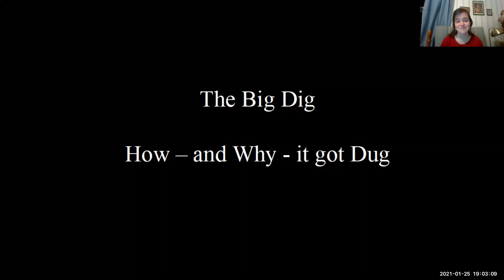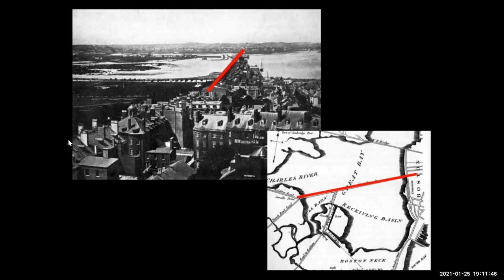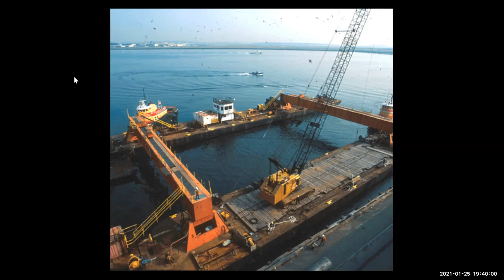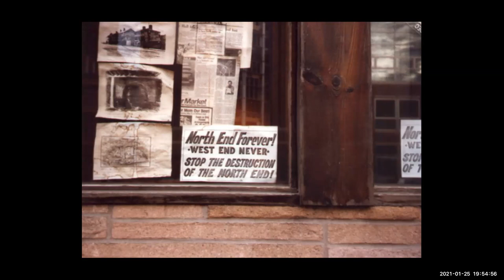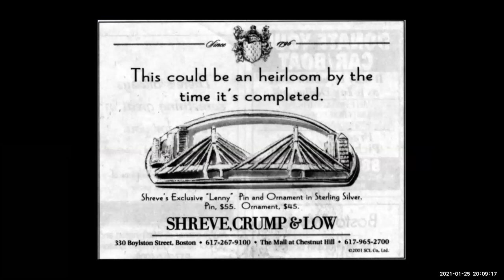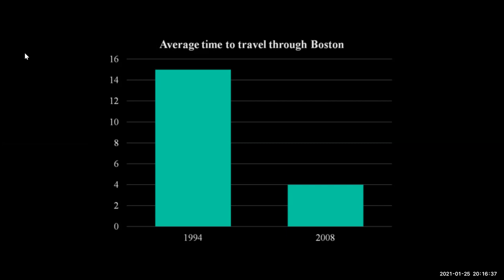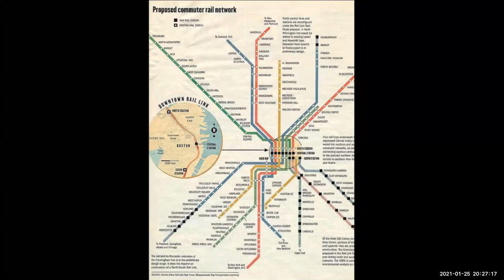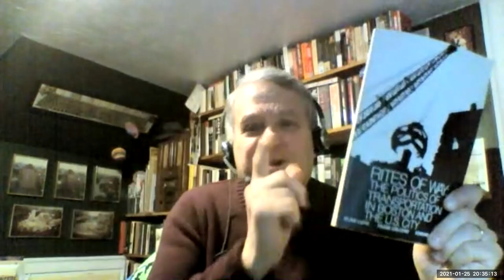The History of the Big Dig with David Kruh (1-25-21)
David Kruh returns with another exciting talk, this time on a history you might remember -- the Big Dig. Get the scoop on one of the country's most expensive and ambitious construction projects, from a former spokesperson of the project.